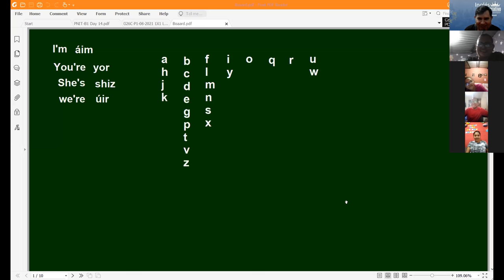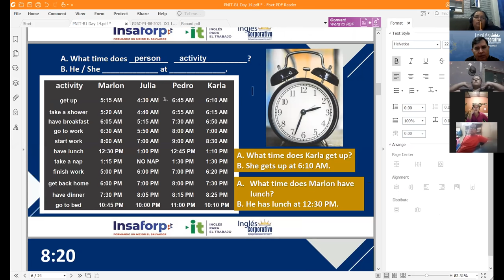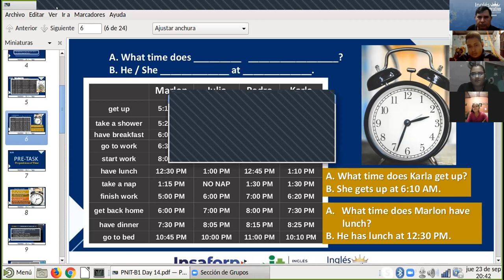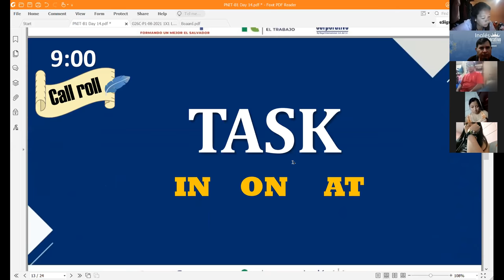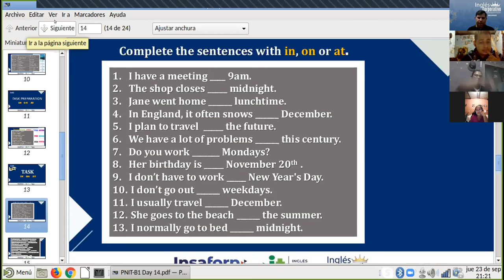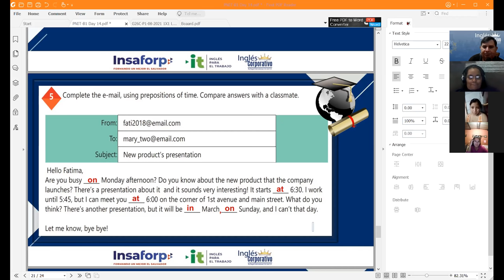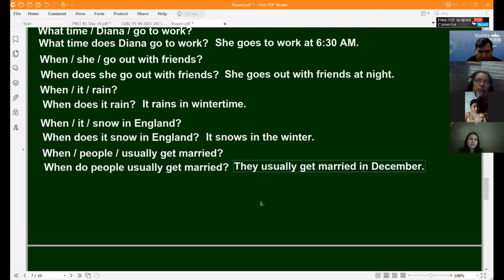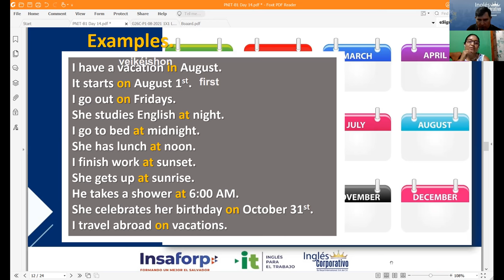Ingles Corporativo-Videoconferencia #14. How to Use Prepositions of Time.